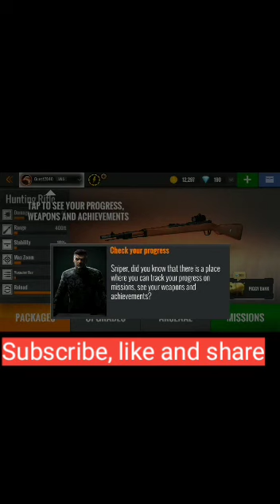how to play sniper 3d gun shooting game 2nd part please subscribe by Master of gamer .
hi friends today I gave 2nd part of sniper 3d gun shooting game